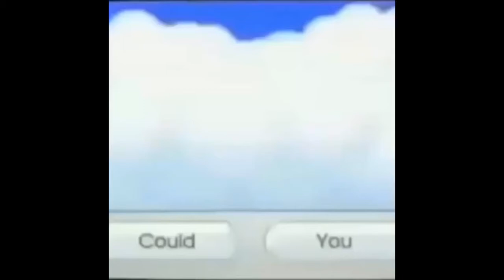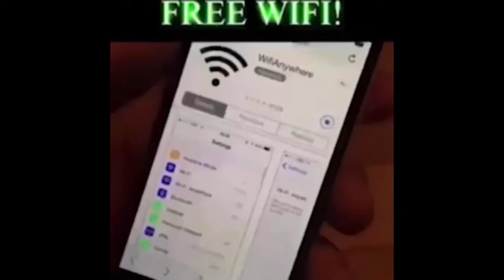Random Videos I Have Saved On My Phone Part 12